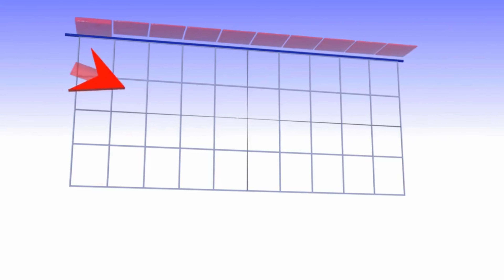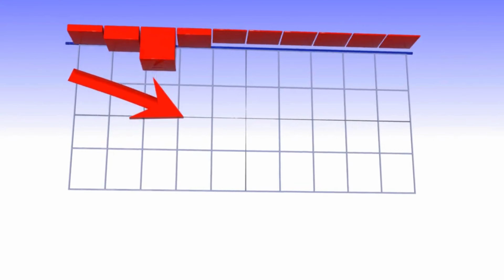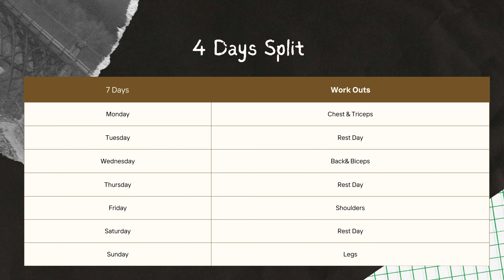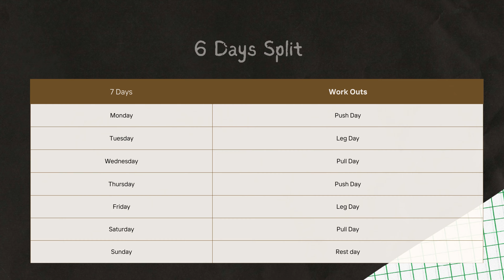Beginner Workout Plan 3-day | 4-day | 5-day/week || తెలుగు లో 🗣️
Tripod Head